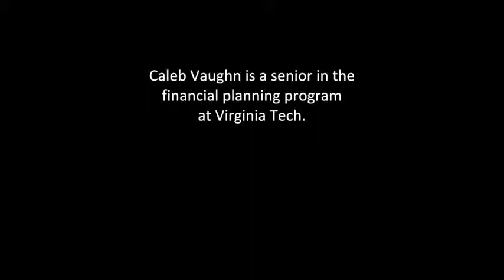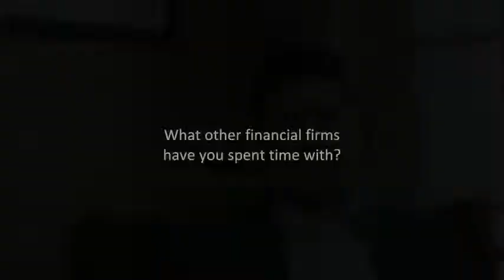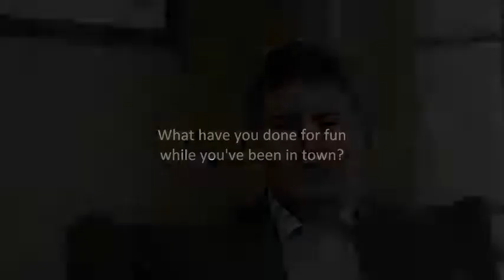Caleb Vaughn, Aspiring Financial Planner